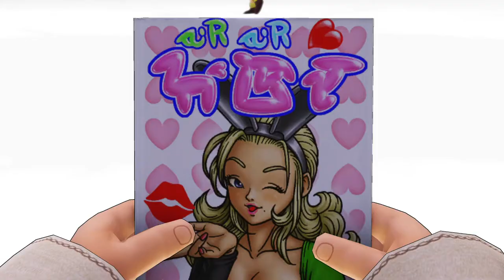DRAGON QUEST XI S Echoes of an Elusive Age DE 38 Interlude 4 Rab: Lord Robert &the Kingdom of Dreams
DRAGON QUEST® XI S Echoes of an Elusive Age™ - Definitive Edition
38 Interlude 4 Rab   Lord Robert and the Kingdom of Dreams

Trip down Memory lane
Eleanor & Irwin's marriage; state affairs, Hero's birth, Rab's birthday
BOSS Grand Master Pang